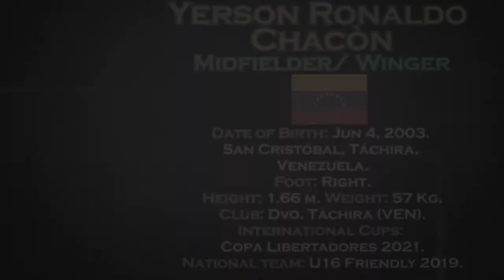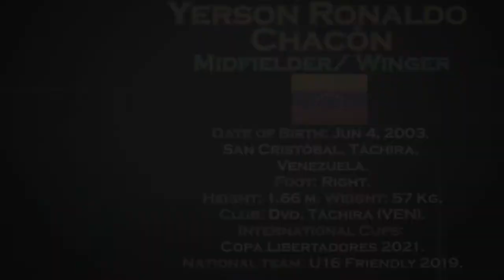Yerson Ronaldo Chacón - Midfielder / Winger - IST - Venezuela